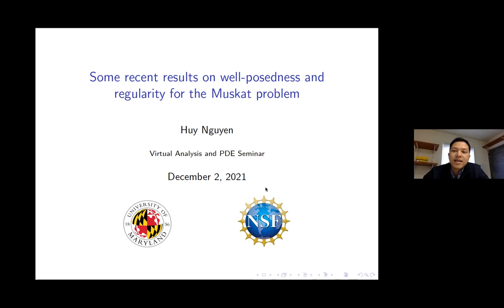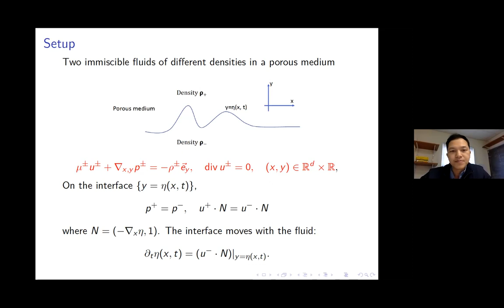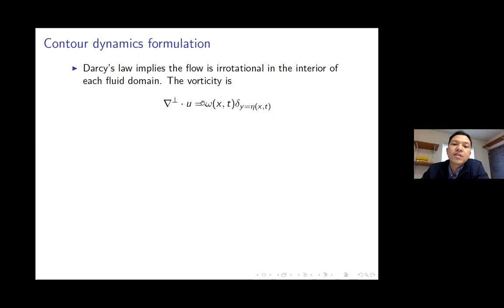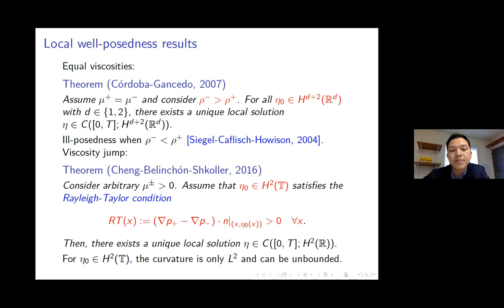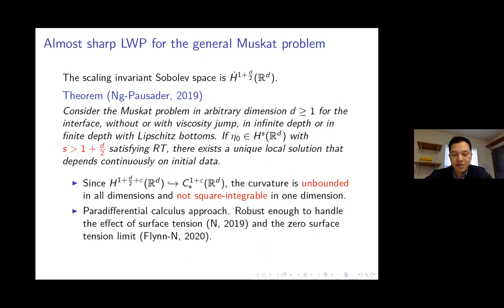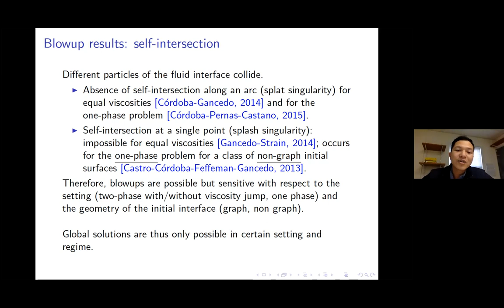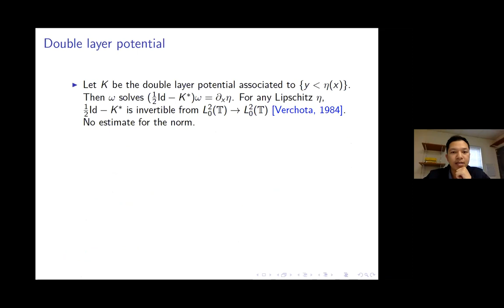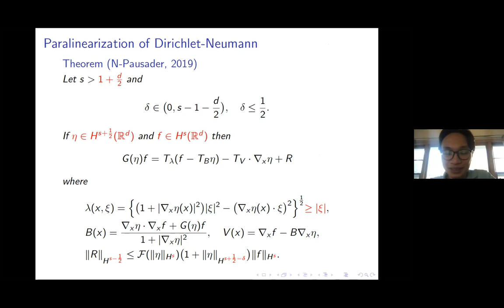VAPS32:"Some recent results on well-posedness and regularity for the Muskat problem."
Speaker:  Huy Nguyen, University of Maryland

Abstract: The Muskat problem concerns the evolution of the interface between two fluids or between a fluid and vacuum in porous media. The dynamics is governed by a degenerate quasilinear parabolic PDE. I will discuss some recent results on (local and global) well-posedness and regularity for the Muskat problem.